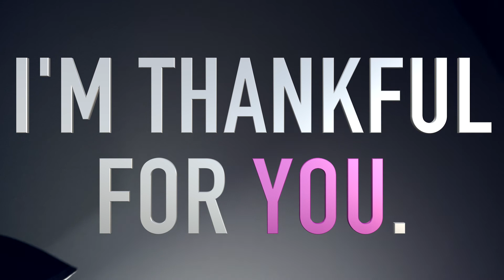I'm thankful for YOU.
Who are you thankful for? Share this with someone that you could not do life without, and make sure to thank them for who they are this Thanksgiving. Happy Thanksgiving to all of you.

Featuring Jose Martinez

Our short video was an original idea we had as we were trying to think of a way to celebrate this Thanksgiving. The purpose of this video is to share with you who we are thankful for and why they matter to us. Hopefully, some of the things we said resonate with you and you feel the same way about someone else in your life. Our intention is to share some love and gratitude during a time when many are worried about what they are going to eat and what sales they will be shopping on Friday.